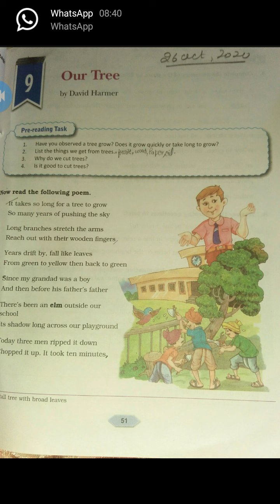DAV SADHAURA || CLASS VI || ENGLISH || TOPIC OUR TREE BY MRS. PREM BANGA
IN THIS VIDEO ENGLISH TEACHER MRS. PREM BANGA HAS EXPLAINED THE TOPIC OF ENGLISH LITERATURE TO CLASS VI STUDENTS.